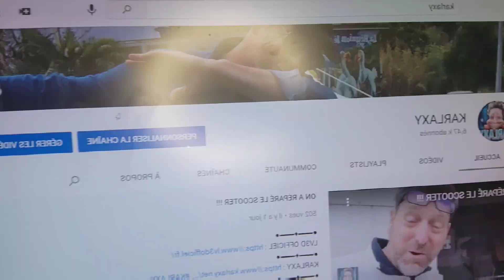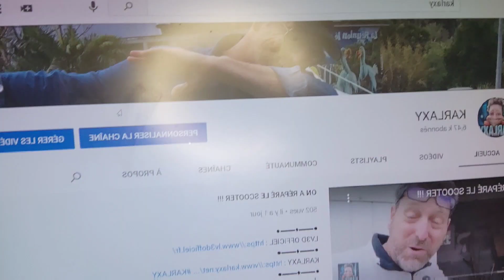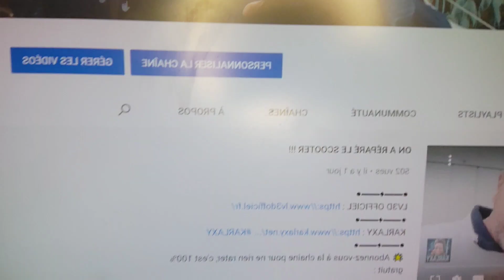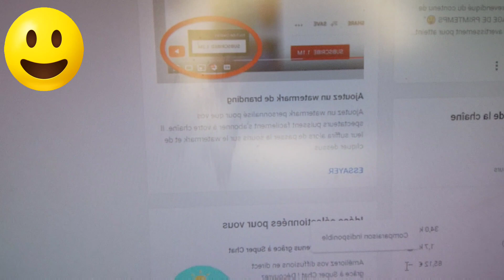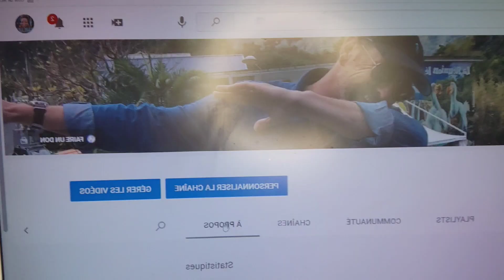PEUX T'ON VIVRE DE YOUTUBE ???